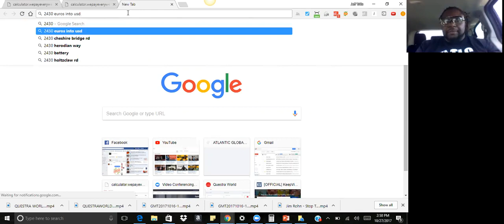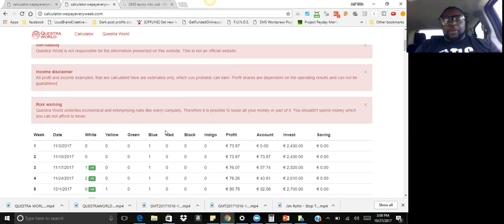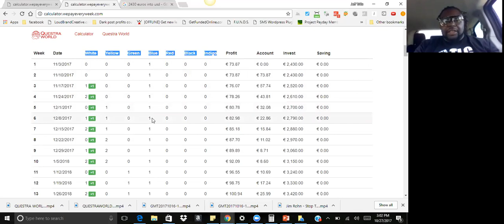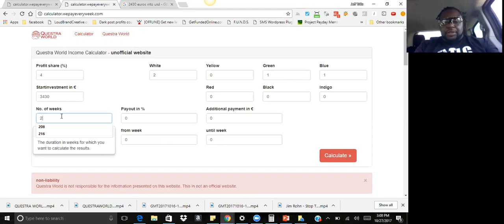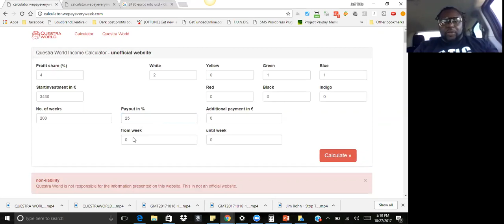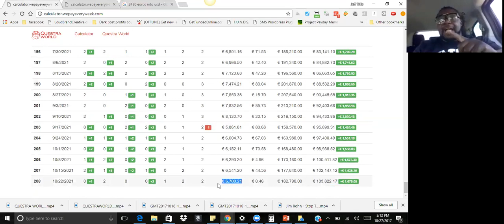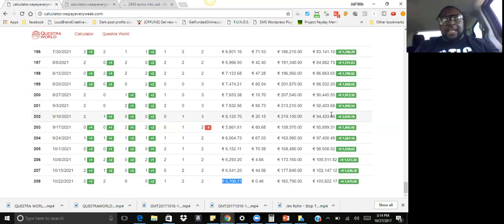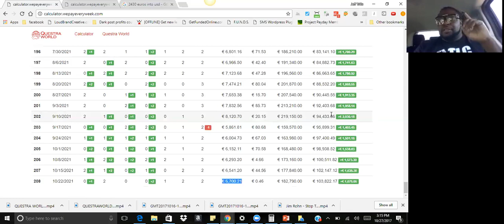Questra Calculator Compound Success Blueprint!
Here you will learn the True Power of Compounding to build True wealth, you will learn How it works
the right way to compound for success and wealth and how NOT to be a victim of Financial SUICIDE !

if you have any questions get back to the person that showed you this video